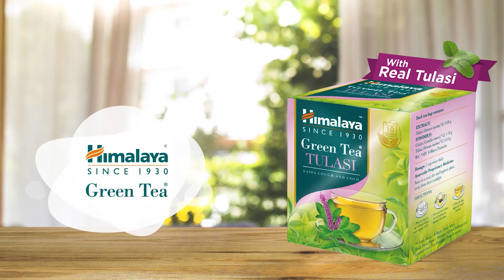Vijay Nayar की गिरफ्तारी का Gujarat कनेक्शन? Kejriwal का BJP पर बड़ा वार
आम आदमी पार्टी के संयोजक अरविंद केजरीवाल ने मोदी सरकार पर तीखा वार किया है। उन्होंने कहा कि गुजरात में आम आदमी पार्टी का ग्राफ तेजी से बढ़ रहा है इसलिए बीजेपी वाले बौखलाए हुए हैं, इसीलिए विजय नायर को गिरफ्तार किया गया। देखें वीडियो...